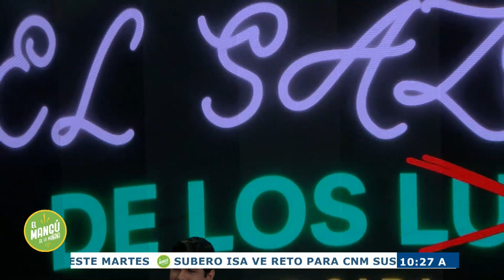El Mangú de la Mañana | “El Sazón de los Lunes” Con Samir Saba / 07-11-23